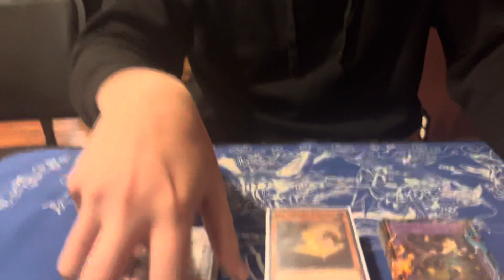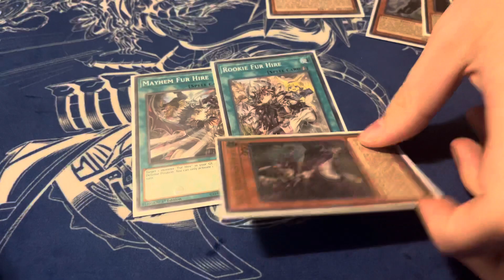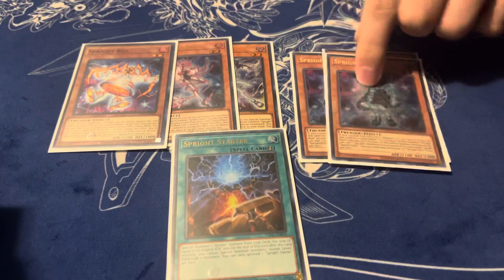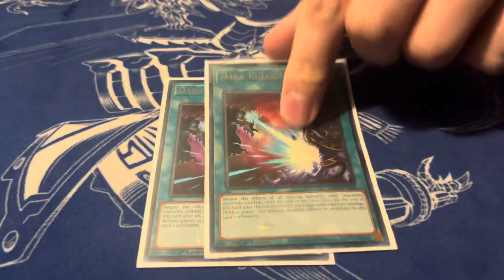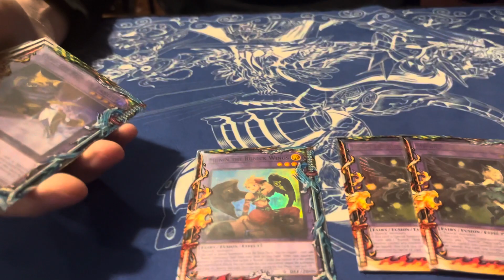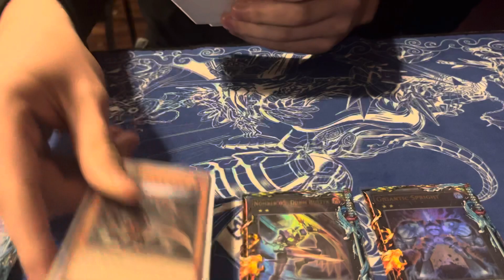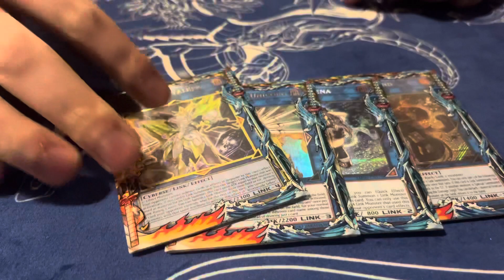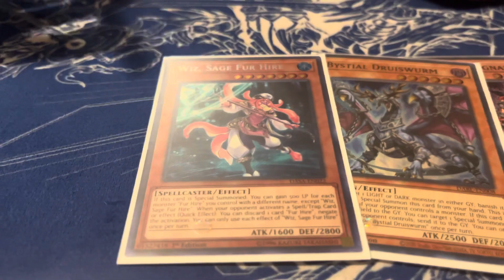Top 4 ! - Runick Fur Hire ! 🏴‍☠️- Devon ! 🦉 💎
STORE LINK ! - THE WISEGUYS TCG CLOTHING STORE!